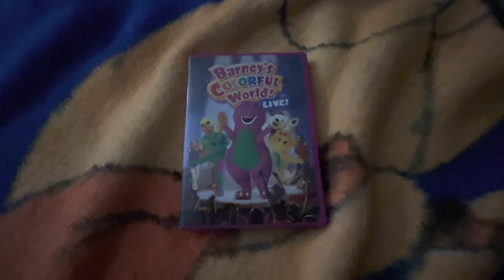Opening to Barney’s Colorful World! Live! 2004 DVD (2009 Lionsgate reprint)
1. FBI Warning/Interpol Warning screens
2. Copyright screen
3. HiT Entertainment logo
4. DVD menu
5. Once or Continuously menu
6. Barney Info